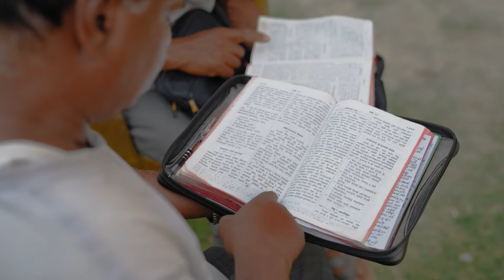El hombre más buscado de la ciudad - Informativo Mundial de las Misiones (11/May)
Hari, un pionero de Misión Global de Nepal enfrenta prejuicios y desafíos mientras intenta compartir el evangelio en su ciudad. Es amigo de Suresh, un hombre que tiene una vida complicada y lo ayuda a encontrar esperanza y paz en Jesús.

Misión 360º produce un video de misión especial cada semana durante el trimestre.  Esos videos semanales ofrecen una visión personal y cercana al trabajo misionero global.  Mira los desafíos que los misioneros enfrentan y observa como Dios cambia vidas al rededor del mundo.